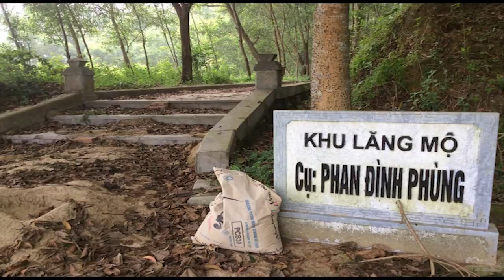Tương lai của lăng tẩm và mả của các lãnh đạo Cộng sản VN